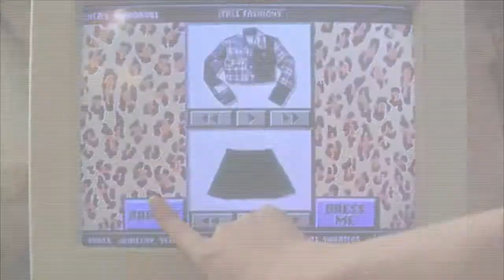SUPERTOP: GENTE FAMOSA 14 07 14